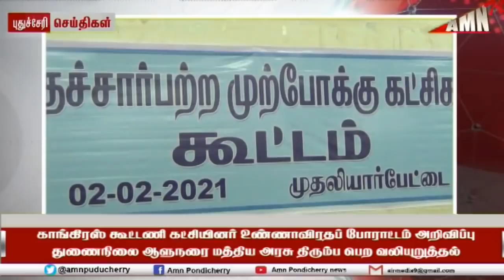AMNTV புதுச்சேரி பிற்பகல் செய்திகள் 03.02.2021